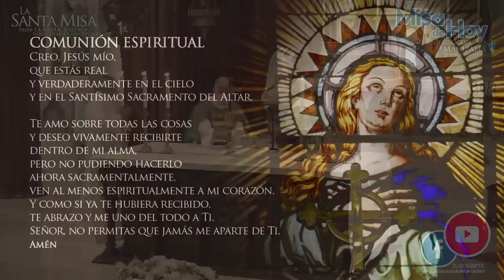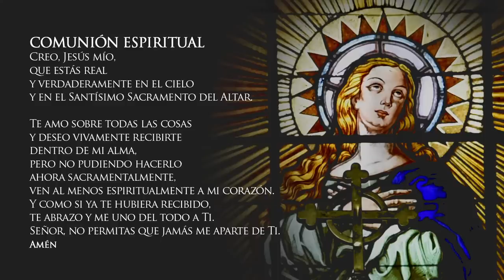✅MISA DE HOY domingo 7 de agosto de 2022, P. Rigoberto Rivera, Arquidiócesis de Manizales.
Vive LA EUCARISTÍA DE HOY domingo 7 de agosto de 2022. Arquidiócesis de Manizales.

Santa Misa del día de hoy domingo 7 de agosto de 2022

EUCARISTÍA VIRTUAL. Vive la misa de hoy domingo 7 de agosto 2022